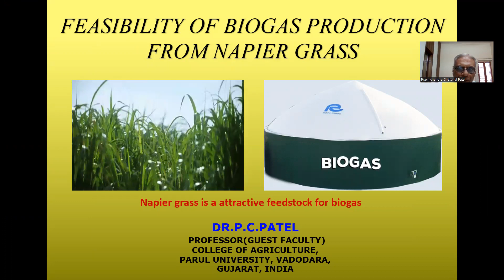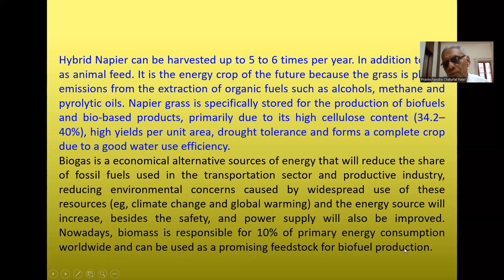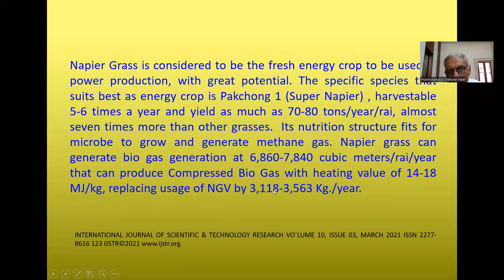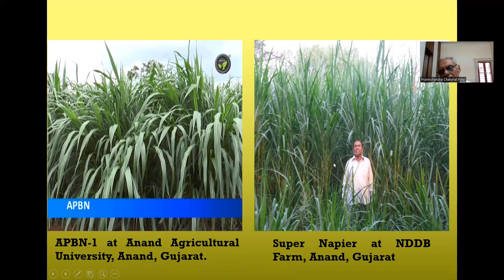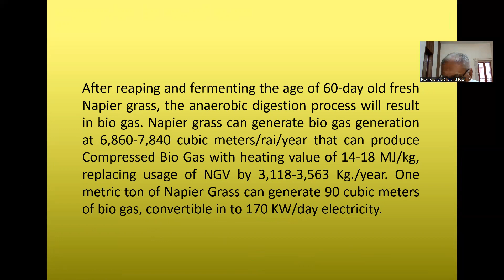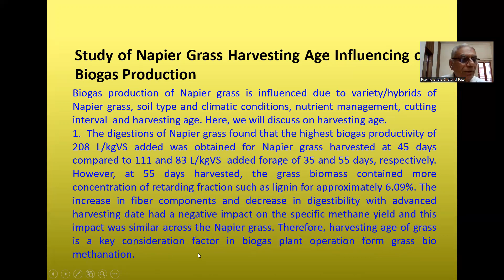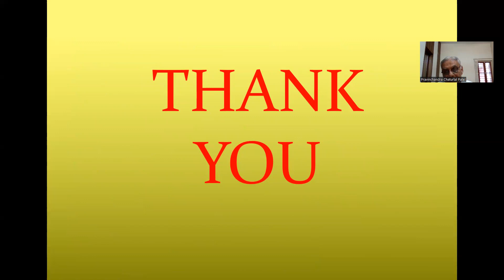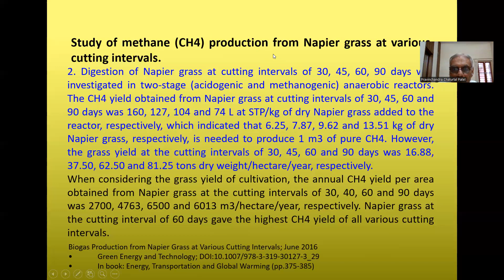FEASIBILITY OF BIOGAS PRODUCTION FROM NAPIER GRASS BY DR.P.C. PATEL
Global warming from greenhouse gases had caused environmental impact especially from the use of fossil fuel in heating and the electricity sector. Using of biogas was an alternative energy that reduced the amount of greenhouse gases.
Napier grass is an attractive feedstock for biogas & bioethanol production. Napier grass is a perennial species so helps in soil conservation and it has become a priority source of biomass for alternative energy production in Thailand, as the National Energy Policy Council has raised the target of power production from Napier Grass to 3,000 MW under the 10-year alternative energy development plan (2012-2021) for Thailand.
Hybrid Napier can be harvested up to 5 to 6 times per year. In addition to use as animal feed. It is the energy crop of the future because the grass is photo-emissions from the extraction of organic fuels such as alcohols, methane and pyrolytic oils. Napier grass is specifically stored for the production of biofuels and bio-based products, primarily due to its high cellulose content (34.2–40%), high yields per unit area, drought tolerance and forms a complete crop due to a good water use efficiency.
Biogas is an economical alternative source of energy that will reduce the share of fossil fuels used in the transportation sector and productive industry, reducing environmental concerns caused by widespread use of these resources (eg, climate change and global warming) and the energy source will increase, besides the safety, and power supply will also be improved. Nowadays, biomass is responsible for 10% of primary energy consumption worldwide and can be used as a promising feedstock for biofuel production.
Feasibility of Biogas Production from Napier Grass
Napier grass contains 30.9% total carbohydrates, 27% protein, lipid 14.8%, total ash 18.2%, fiber 9.1% (dry weight). Its organic compositions are an ideal feedstock for biogas production. The fresh grass was harvested after 5-week plantation, grounded in 0.5 to 1 mm diameter size before fermentation in mesophilic batch reactors, with varying solid concentrations of 5 - 15%. The optimum condition for the biogas production was found at 5% solid concentration. Methane content, yield and production rate were 53%, 122.4 mL CH4/g TVS remove, 4.8 mL/hr at the optimum condition. Economic analysis of biogas obtained from the experiment with liquid petroleum gas (LPG) with benefit/cost ratio (B/C ratio) greater than 1 suggested that the Napier grass is considered as a potential energy crop.
Napier Grass is considered to be the fresh energy crop to be used in power production, with great potential. The specific species that suits best as energy crop is Pakchong 1 (Super Napier) , harvestable 5-6 times a year and yield as much as 70-80 tons/year/rai, almost seven times more than other grasses.  Its nutrition structure fits for microbe to grow and generate methane gas. Napier grass can generate bio gas generation at 6,860-7,840 cubic meters/rai/year that can produce Compressed Bio Gas with heating value of 14-18 MJ/kg, replacing usage of NGV by 3,118-3,563 Kg./year.
There are many high yielding Bajra Napier hybrids viz., APBN-1, Super Napier, CO3, CO5, BNH3, BNH10, IGFRI-5, IGFRI-10, IGFRI-16, NB-21 and PNB-233, are recommended to the dairy farmers in India.
At present scenario, the Super Napier showed promising and remained at the top for high forage production per unit area and time. It produced the highest green forage yield of 300 to 400 tons/ha in 6 to 7 cuttings in one year and thereafter 2- and 3-year, green forage yield is 250 to 300 tons/ha/year. The first cutting will be taken after 50-60 days of planting and the subsequent cuttings at 45-50 days interval.
After reaping and fermenting the age of 60-day old fresh Napier grass, the anaerobic digestion process will result in bio gas. Napier grass can generate bio gas generation at 6,860-7,840 cubic meters/rai/year that can produce Compressed Bio Gas with heating value of 14-18 MJ/kg, replacing usage of NGV by 3,118-3,563 Kg. /Year. One metric ton of Napier Grass can generate 90 cubic meters of bio gas, convertible in to 170 KW/day electricity.
Study of Napier Grass Harvesting Age Influencing on Biogas Production
Biogas production of Napier grass is influenced due to variety/hybrids of Napier grass, soil type and climatic conditions, nutrient management, cutting interval and harvesting age. Here, we will discuss on harvesting age.
Harvesting age of grass is a key consideration factor in biogas plant operation form grass bio methanation.
Study of methane (CH4) production from Napier grass at various cutting intervals.
Napier grass at the cutting interval of 60 days gave the highest CH4 yield of all various cutting intervals. For further information on forage production technology on Napier Grass  or other forage crops or on nutrient management on any field crops, please contact to me.